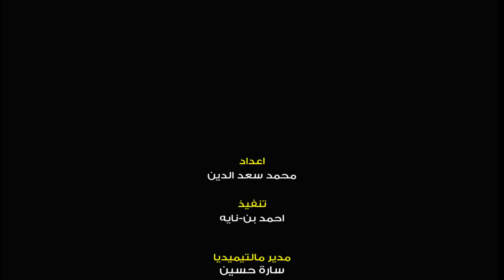أول رد من معز مسعود على أزمة حلا شيحة مع تامر حسني.. رحلتنا واحدة